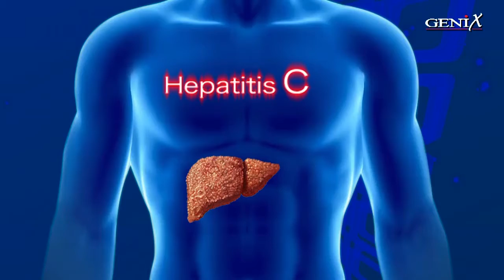How can Hepatitis Happen - 2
Hepatitis C is a deadly virus which causes liver ailment. Pakistan is 3rd most hepatitis C prevalent country in the world. Genix is on a mission to create awareness so that we can eliminate this deadly virus from the very roots of Pakistan.